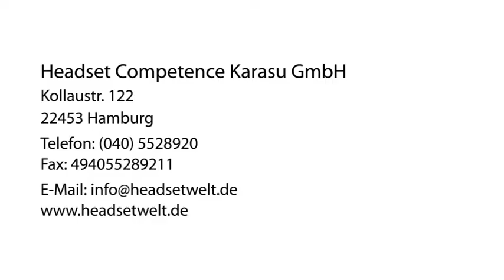Audiokonferenztechnik Hamburg Headset Competence Karasu GmbH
Headset Competence Karasu GmbH in Hamburg ist Ihre erste Wahl, wenn Sie nach Audiokonferenztechnik oder Schnurlose Headsets suchen. Für mehr Informationen erreichen Sie uns unter der Telefonnummer (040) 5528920 oder schauen Sie direkt vor Ort vorbei: Kollaustr. 122, 22453 Hamburg. Besuchen Sie uns auch unter der oben genannten Webadresse!